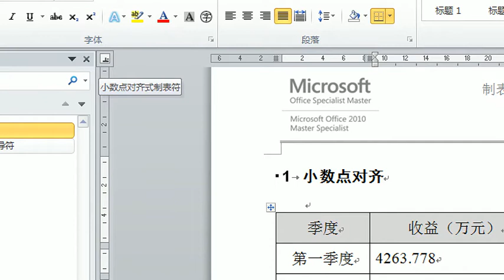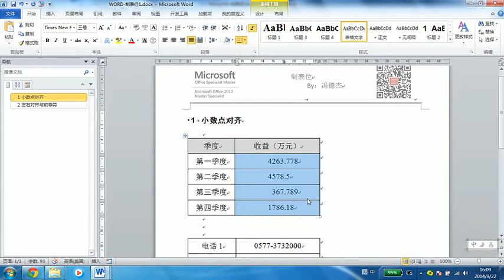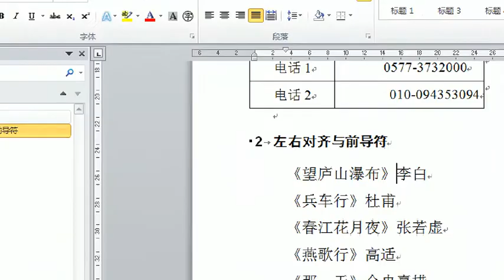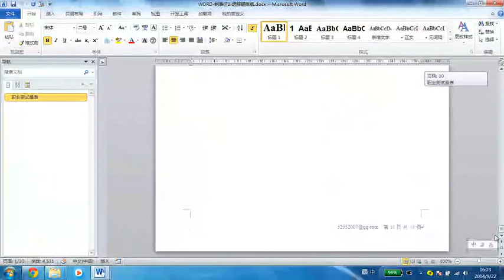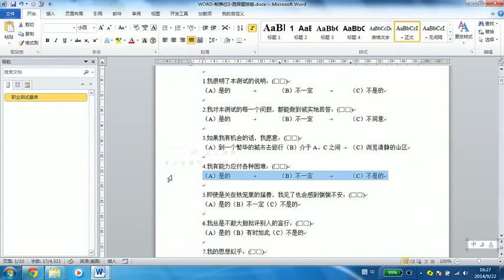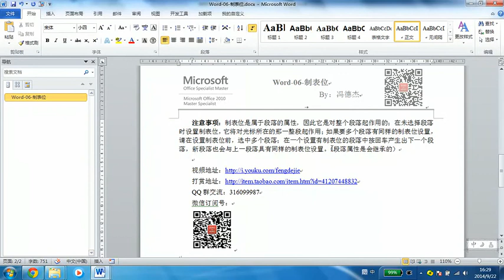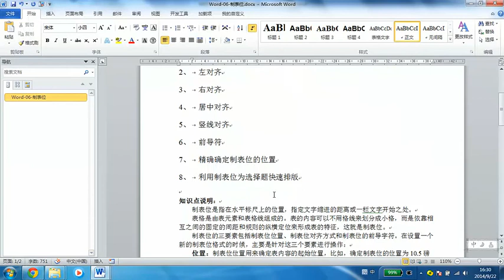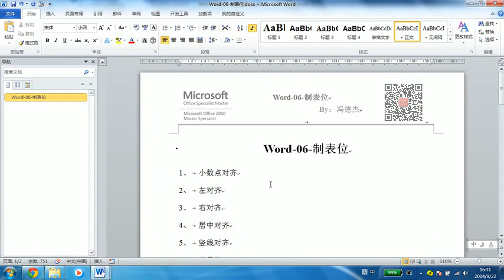word 06 制表符